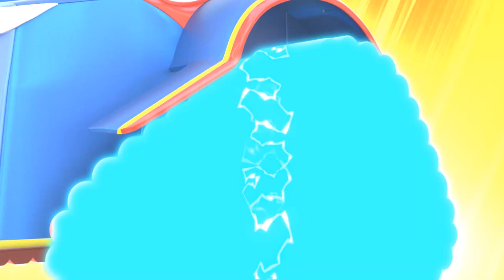救命啊 ！邪恶的鳄鱼卡车把大家困在了粘液里 ！| 汽车和卡车救援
糟糕 ！鳄鱼卡车在游乐园里到处发射粘液 ！超级卡车必须变成消防车来阻止黏液攻击 ！